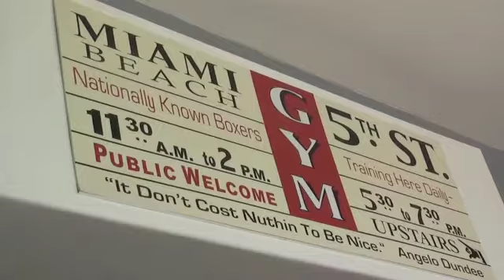pt2 south beach gym on 5th street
SOUTH BEACH